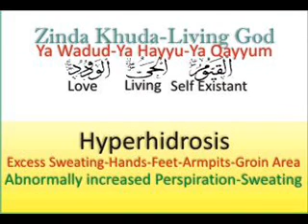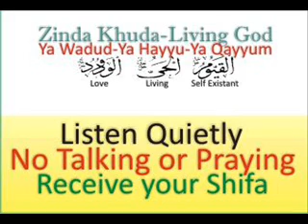Hyperhidrosis - Excess sweating - hands - feet - groin area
Hyperhidrosis is the condition characterized by abnormally increased sweating/perspiration, in excess of that required for regulation of body temperature.

Hyperhidrosis can either be generalized or localized to specific parts of the body. Hands, feet, armpits, and the groin area are among the most active regions of perspiration due to the relatively high concentration of sweat glands. When excessive sweating is localized it is referred to as primary or focal hyperhidrosis. Generalized or secondary hyperhidrosis usually involves the body as a whole and is the result of an underlying condition.

Hyperhidrosis can also be classified depending by onset, either congenital or acquired. Primary or focal hyperhidrosis is found to start during adolescence or even before and seems to be inherited as an autosomal dominant genetic trait. Primary or focal hyperhidrosis must be distinguished from secondary hyperhidrosis, which can start at any point in life. The later form may be due to a disorder of the thyroid or
pituitary glands,
diabetes mellitus,
tumors,
gout,
menopause,
certain drugs, or
mercury poisoning.

Healing by Ever Living Loving God - Pyarey Zinda khuda - Ya Wadud  Ya Hayyu Ya Qayyum in all things.